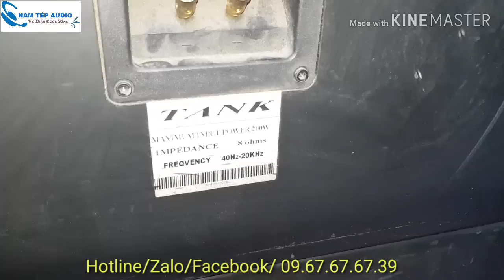Loa TANK T60 tiếp tục có hàng Dòng Loa 6 tress - Video test chất âm tại link dưới ạ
Loa TANK T60 tiếp tục có hàng. Loa 6 tép tiếng quá đỉnh nhé!!
Loa TANK T60
chất âm Loa TANK T60